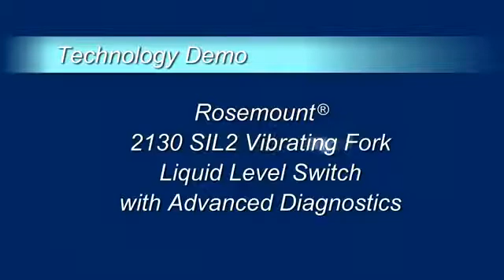Rosemount 2130 Level Switch | Instrumart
The Rosemount 2130 Level Switch is designed using the principle of a tuning fork. A piezo-electric crystal oscillates the forks at their natural frequency. Changes to this frequency are continuously monitored. The frequency of the vibrating fork sensor changes depending on the medium in which it is immersed. The denser the liquid, the lower the frequency.